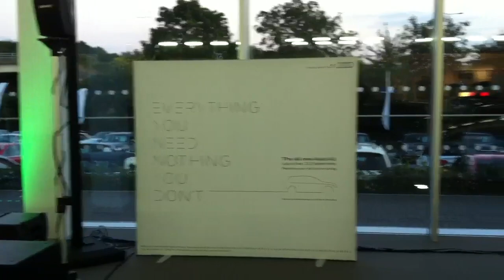Irie j sound check at audi Maidstone kent